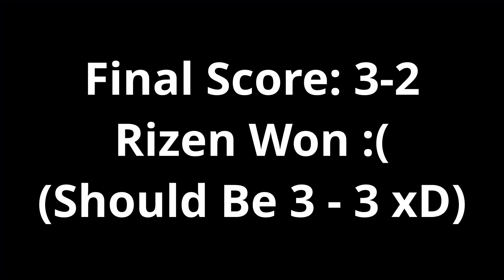PoisonRain VS Rizen | Friendly 1v1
PoisonRain and Rizen play a few rounds for a 1v1.
Rizen Is A Underrated Player Who Got Into Bootcamp For Hydra.
I edited the video so yeah.
Final Score: 3 - 2 [Rizen Won]